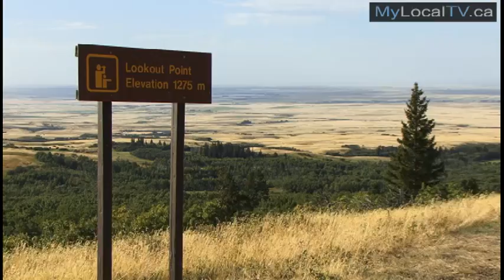New View of the Stars at Cypress Hills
Designated a Dark Sky preserve Cypress Hills hosts the Saskatchewan Summer Star Party in which people gather from across North America to view some of the best skies in the world.As well Star gazers will enjoy a new enhancement the Cypress Hills Observatory to the Cypress Hills Inter-Provincial Park in Southwest Saskatchewan.